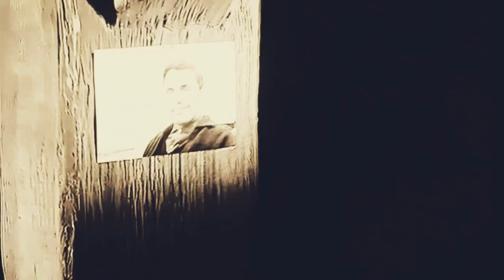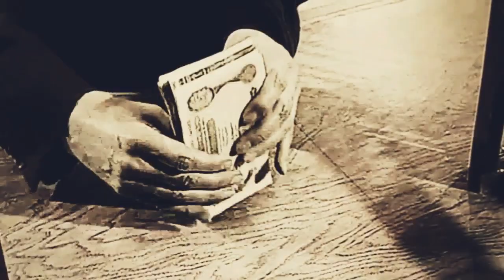Hallo, hier spricht Edgar Wallace .... die legendären Rialto Filme durchgedschungelt, Teil 1.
dichter Nebel in den Gassen Londons, Erben ist brandgefährlich und seit Jahrzehnten totgeglaubte Verwandte tauchen ganz plötzlich wieder auf. Keine Frage, heute geht es um die in Deutschland weltberühmten Edgar Wallace Filme der Produktionsfirma Rialto.

von 1959 bis 1972 entstanden 33 Filme die zunächst im Kino, später in zahllosen Wiederholungen im Fernsehen große Erfolge feierten. Oft parodiert, noch häufiger kopiert, haben diese Filme bis heute einen Sonderstatus in der deutschen Filmgeschichte. Teilweise gekonnt in Szene gesetzt, häufig mit exzellenten Schauspieler*innen besetzt, haben diese Reißer beachtliche Qualitäten, verströmen aber, bedingt durch abstruse Storys und die überzeichneten und klischeehaften Figuren, eine bizarre Darstellung Englands, krimineller Milieus und Ermittler, auch eine charmante Trashigkeit.

In insgesamt sechs (in loser Folge über die nächsten Monate erscheinenden) Videos werde ich hier alle Filme der Rialto Reihe in kurzen Worten einordnen. Was sind die Leitmotive  des jeweiligen Streifens, welche Filme lohnen ein (Wieder)sehen, welche halten eventuell nicht stand.

In diesem Video geht es um die ersten fünf Filme der Rialto-Reihe - als da wären:

der Frosch mit der Maske (1959)

der rote Kreis (1960)

die Bande des Schreckens (1960)

der grüne Bogenschütze (1961)

die toten Augen von London (1961)